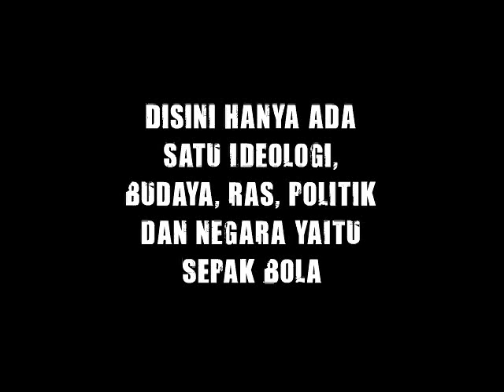Preview Sriwijaya FC v s Persib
Menghadapi Sriwijaya FC di stadion Jakabaring, persib mewaspadai kecepatan para pemain tim berjuluk laskar wong kito tersebut terutama disektor sayap. Namun begitu Persib tetap menargetkan untuk meraih poin maksimal pertama di laga kandang. Sementara itu dari kubu Sriwijaya FC, pelatih Kashartadi mewaspadai striker anyar persib Sergio Van Dijk yang selalu mencetak gol dala beberapa pertandingan, selain itu trio eks sriwijaya juga menjadi perhatian kubu tuan rumah.